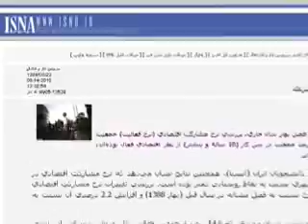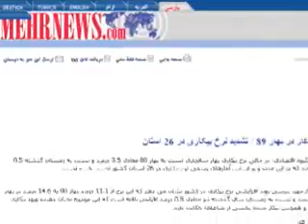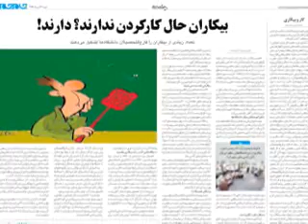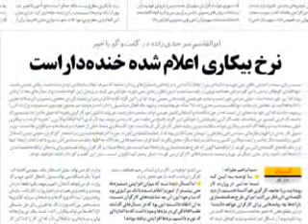افزايش بیکاری در ایران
هم زمان با افزایش نرخ بی کاری و ابراز این نکته از طرف معاون وزیر کار که بزرگ ترین مانع اشتغال فضای فعلی کسب وکار است، وزیر اسبق کار نیز اعلام کرد تا نظم عدالت وجود نداشته باشد امکان ندارد موضوع اشتغال و اقتصاد سر و سامان یابد. گزارش از وفا آذربهاری.